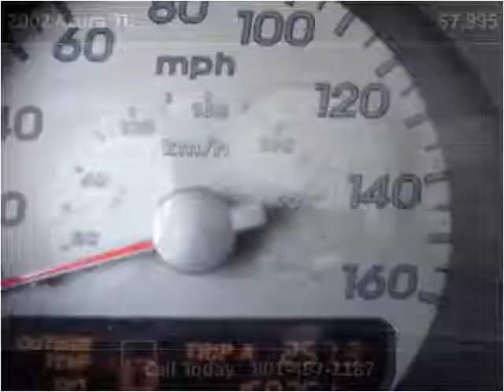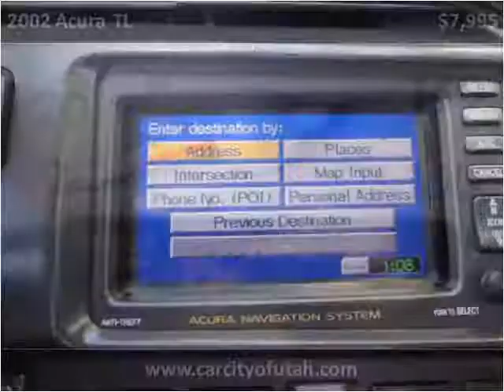2002 Acura TL Used Cars Salt Lake City UT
This 2002 Acura TL is available from Car City.